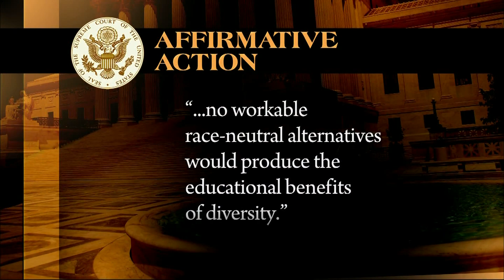Supreme Court Sends Texas Affirmative Action Case Back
According to the Supreme Court, the University of Texas may continue using race as factor in some college admissions, but also found a lower federal court used the wrong standard to dismiss a challenge to the policy. Kwame Holman reports on the court's ruling and Jeffrey Brown talks with the National Law Journal's Marcia Coyle.